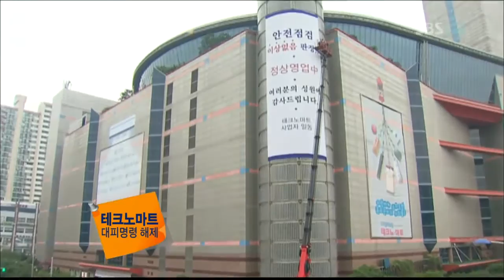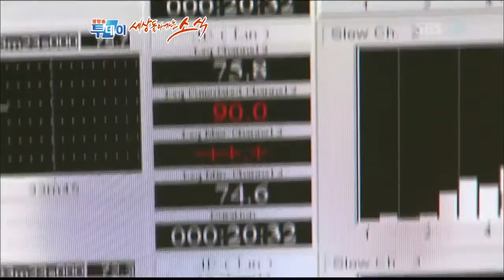테크노마트 대피명령 해제(541회)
생방송 투데이 테크노마트 대피명령 해제(541회)